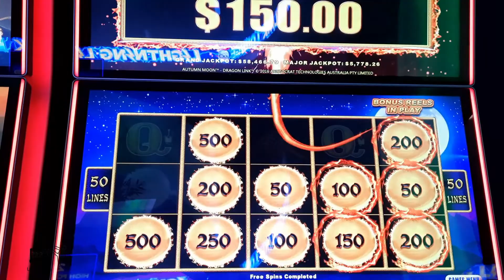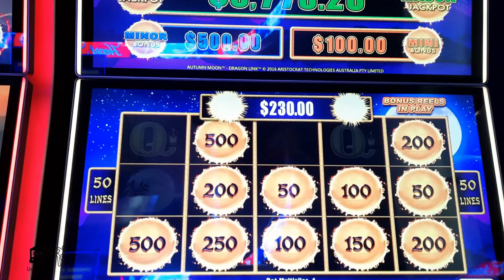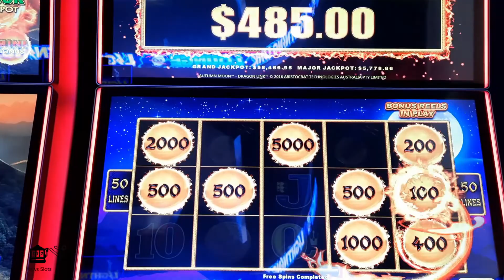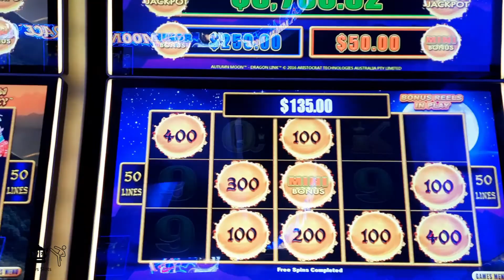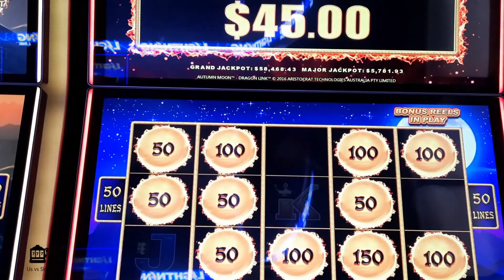Autumn Moon 6x Bonus Session at Winstar Casino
A nice 6x bonus session playing high limit Autumn Moon Dragon Link at Winstar Casino.

When playing casino slots, the odds are against Us.  Please play responsibly.